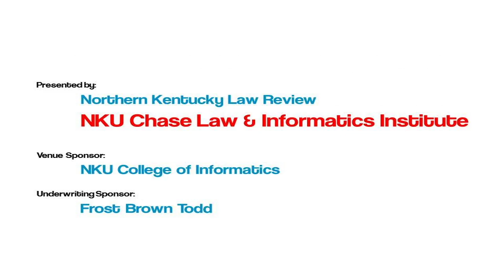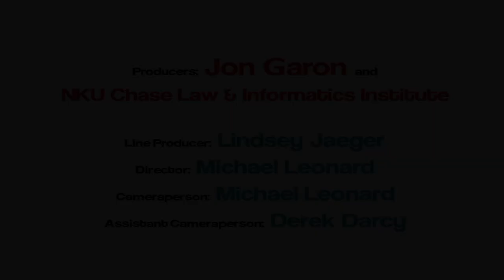1.5.4 P.J. Blount - Pre-Operational Legal Review of Cyber Weapons.mov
This video series is made available from the Northern Kentucky University Law Review Symposium in conjunction with the NKU Chase Law & Informatics Institute. This collection of materials from the March1-2, 2012 provides a permanent collection of the exceptional presentations provided by the participants.
This video features P.J. Blount on the topic of Pre-Operational Legal Review of Cyber Weapons. From the program abstract:

"The Pre-Operational Legal Review of Cyber Weapons and Capabilities"
Presented by P.J. Blount

While the concept of cyber-warfare has been around for quite some time, these ideas have become more concrete with the revelation that a new United States policy would consider a cyber attack as an attack in the traditional sense, and one that could be responded to physical force. While this policy is not surprising, it does highlight the changing face of the use of force between nations. Specifically, as cyber space is accepted a "space" or "domain" for military action, how should the law of armed conflict apply.
One of the primary steps in this complex problem is determining exactly what constitutes a "cyber weapon." To this end the United States Air Force has published Air Force Instruction 51-402: Legal Reviews of Weapons and Cyber Capabilities, which requires that new weapons and cyber capabilities be given a legal review before they become operational in accordance with international norms. While this shows that the United States is willing to play by its own rules (i.e. it will consider its use of these capabilities as a use of force as well), it also opens up numerous questions about the content of any such legal review, especially in light of the quickly changing technology that underlies such capabilities.

This presentation will articulate the major issues that will be involved in such a review. Using the Air Force Instruction as a starting point, the presentation will examine the definitions of weapon under international law and the standards that apply to such reviews of weapons. It will then seek to examine the targeting functions of such weapons and how those functions affect the legality of these capabilities. This analysis will serve to highlight the definitional issues that attach to cyber weapons, and will attempt to further the debate on how militaries are coping with the tensions caused by the interaction of this highly valuable technology

About the NKU Chase law & Informatics Institute:

Formed in August 2011, the NKU Chase Law & Informatics Institute provides a critical interdisciplinary approach to the study, research, scholarship, and practical application of informatics, focusing on the regulation and utilization of information -- including its creation, acquisition, aggregation, security, manipulation and exploitation -- across all fields, such as intellectual property law, privacy law, evidence (regulating government and the police), health law, business law, and international law. Through academic and business partnerships, the Law & Informatics Institute will address the growing issues of law, ethics, security and privacy in the global, digital age.